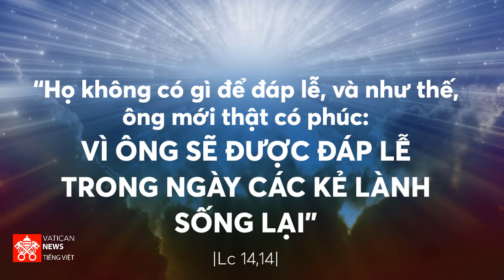Đài Phat Thanh Vatican thứ Ba 05.11.2019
Chương trình hôm nay gồm có:
- 1:05 Bản tin
- 11:26 Phỏng vấn cha Niphot Thianwihan, linh mục Thái Lan đầu tiên của giáo phận Chiang Mai
- 18:54 Chứng tá của sơ Gerard Fernandez, nữ tu đồng hành với tử tù, một trong 100 phụ nữ là nguồn cảm hứng trên thế giới